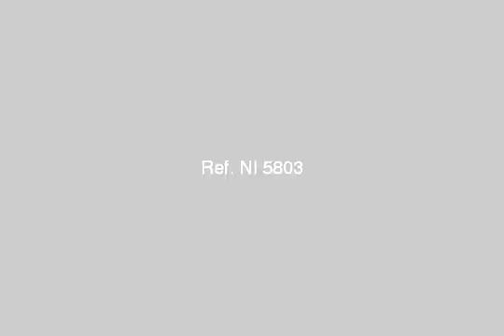شقة فاخرة للايجار بمنطقة النزهة الجديدة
Real Estate -- Egypt -- Cairo - Heliopolis : A high luxury apartment for rent in el Nozha El gededa 2 bedrooms- 1 bathroom- 3 reception- kitchen-2nd floor- conditioned )|شقة فاخرة للايجار بمنطقة النزهة الجديدة مساحتها 120 متر ( 2 نوم -- حمام --3 ريسبشن -- مطبخ -- الدورالثانى -- مكيفة )